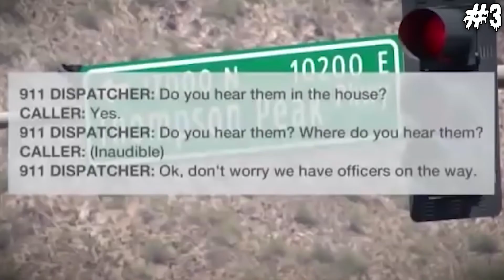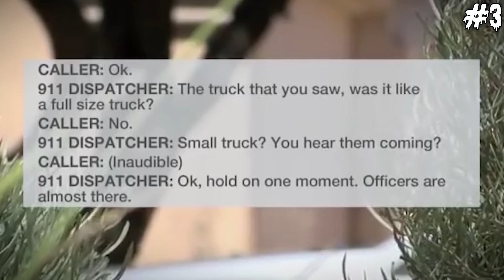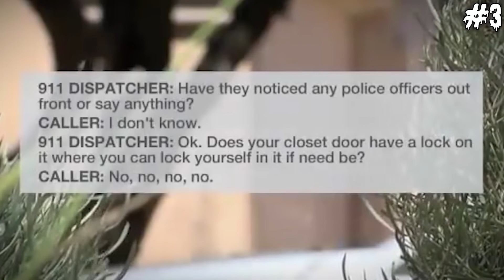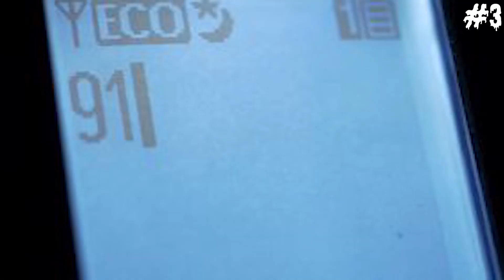6 Scary Videos to Make Your HEART RACE !!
I wouldn't recommend watching this at night.